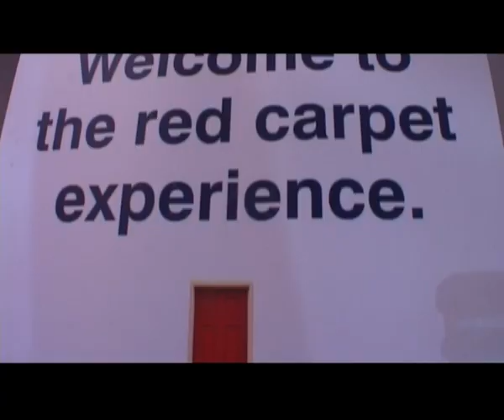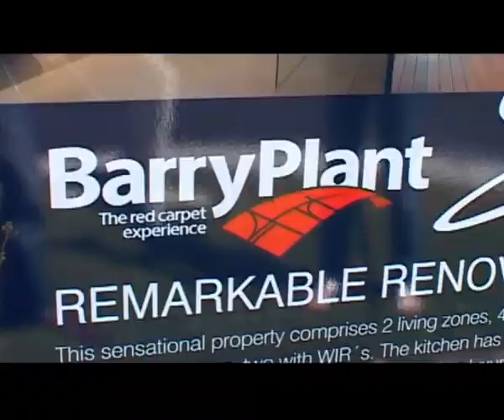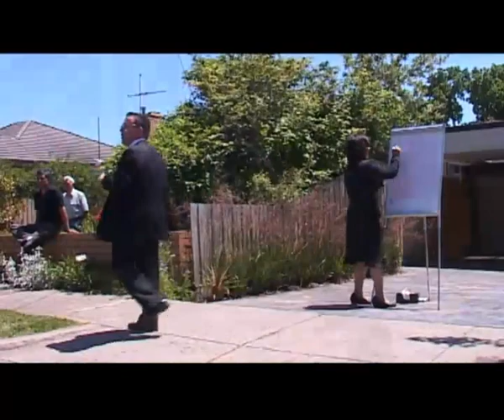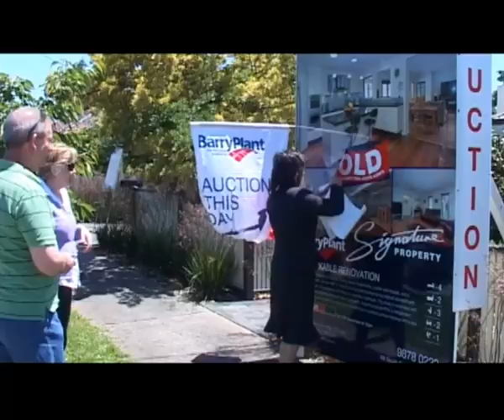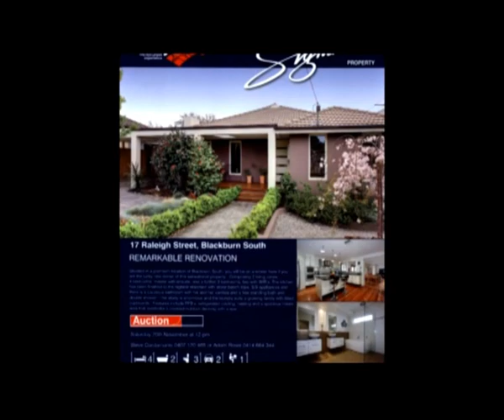Australia Victoria Melbourne Whitehorse - BARRY PLANT WHITEHORSE